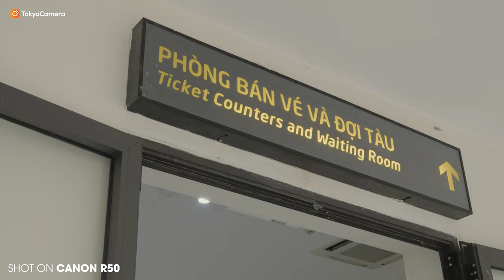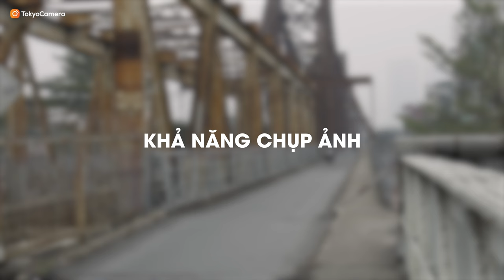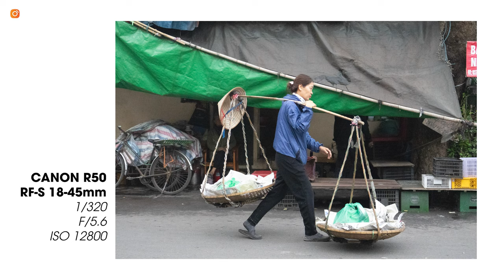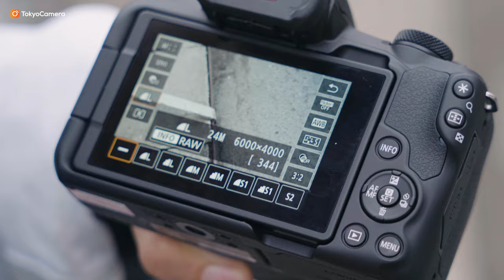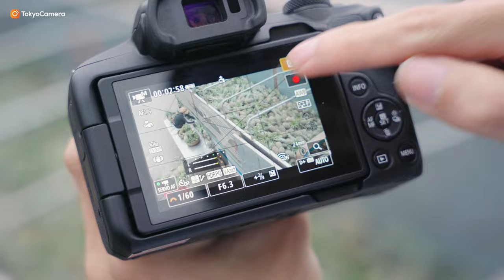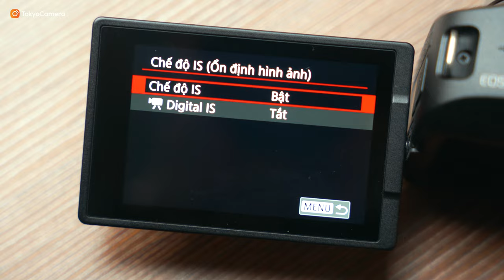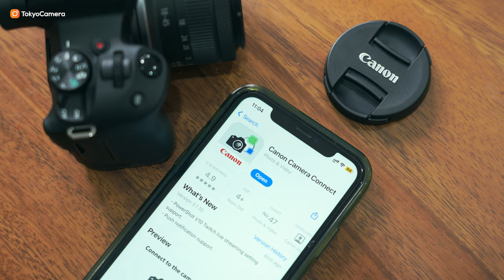Review nhanh Canon R50 - Máy ảnh tốt nhất cho Vlog, Content 2024 | Tokyo Camera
📍Hà Nội: 948 Trương Định, Hoàng Mai, Hà Nội
📍Hà Nội: 162 Kim Ngưu, HBT, Hà Nội
📍Hà Nội: 133 Trung Kính, Yên Hòa, Cầu Giấy, Hà Nội
📍Hà Nội: 04 Trung Liệt, Đống Đa, Hà Nội
📍Đà Nẵng: 165 Hàm Nghi, Thanh Khê, Đà Nẵng
📍TP.HCM: 520 Lý Thái Tổ, P10, Q10, TP.HCM
📍 TP.HCM: 47 Trần Hưng Đạo, Q.1, TP.HCM
📍TP.HCM: 170 Bạch Đằng, P24, Q Bình Thạnh, TP.HCM
📍ASC Việt Nam: 162 Kim Ngưu, Hai Bà Trưng, Hà Nội